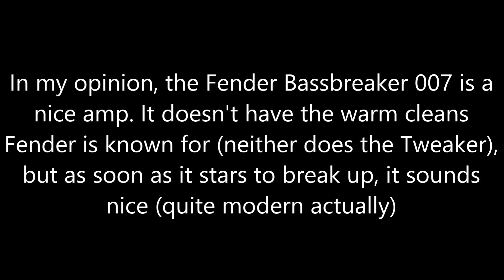Fender Bassbreaker 007 vs. Egnater Tweaker 15 with Les Paul (HD)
Guest starring: Epiphone Les Paul w Seymour Duncan Jazz and Jeff Beck Pickups, Grossmann Iso Cab w Greenback, Shure Sm57 and Sennheiser e906

00:00 - Intro
00:10 - Clean (TW15: USA, Vintage, Clean, Normal, Tight)
00:57 - Light Crunch (TW15: Brit, Modern, Clean, Normal, Tight)
01:47 - Medium Crunch (TW15: AC, Vintage, Hot, Normal, Tight)
02:35 - Gain on MAX (TW15: USA, Modern, Hot, Normal, Tight)